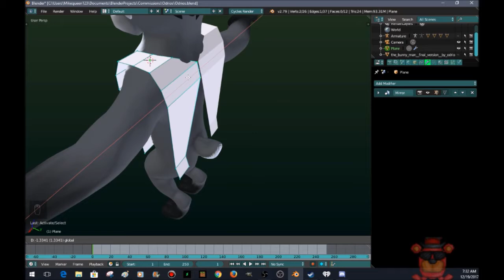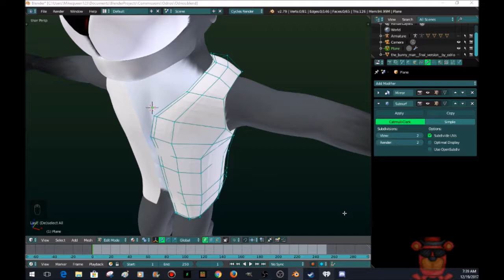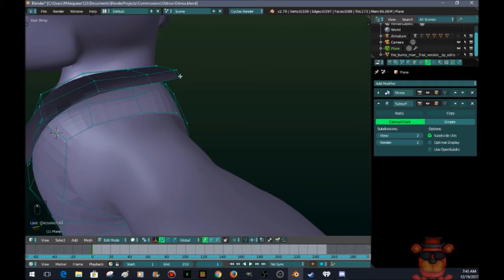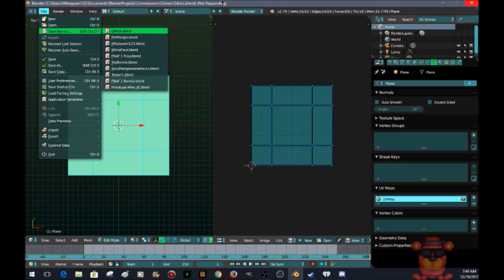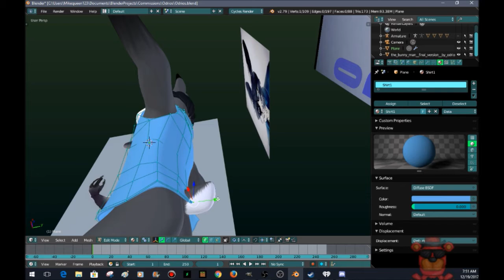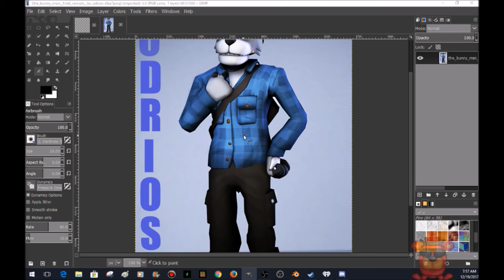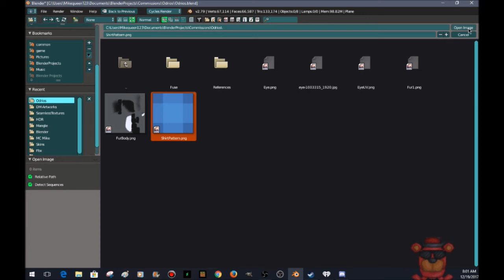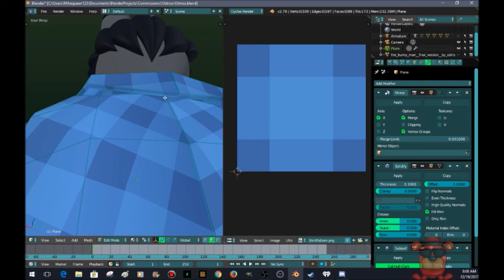[Blender Timelapse] Modeling a Shirt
Not much modeled, but at least it's something. And hey! after how long? i finally upload a new video? What a Christmas miracle!

Note to self: If i don't want ads on my videos, make sure to credit for any 99l music i use

--Credits--
Song: Keep My Bass - Duko

Song: Get Up On My Keys - Duko